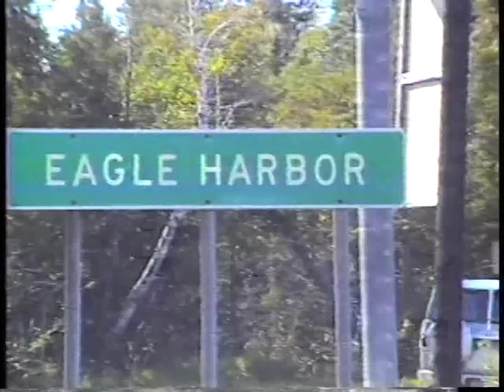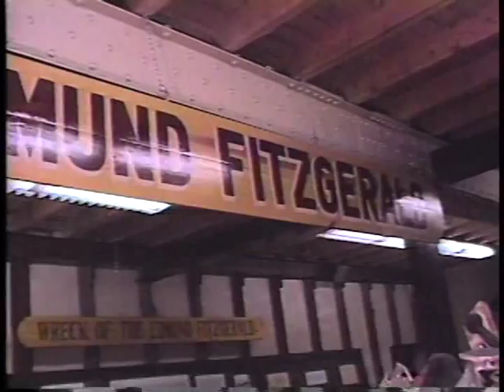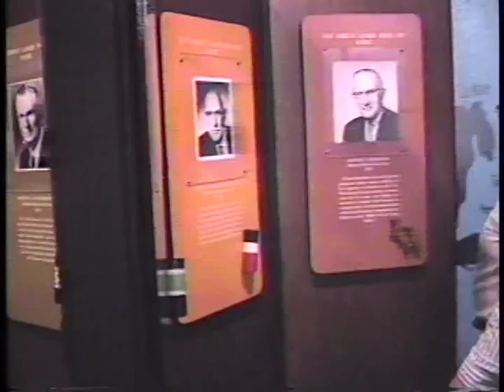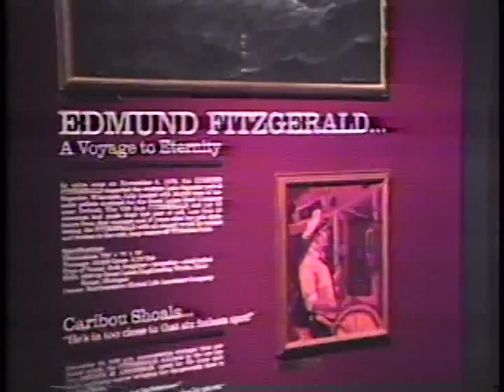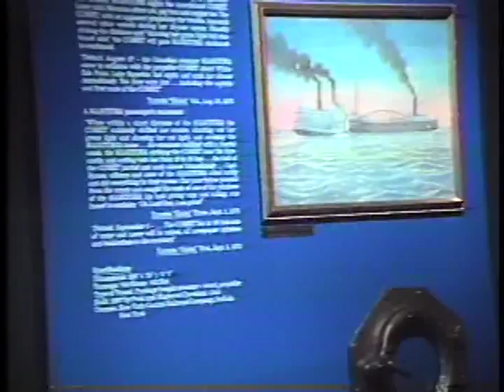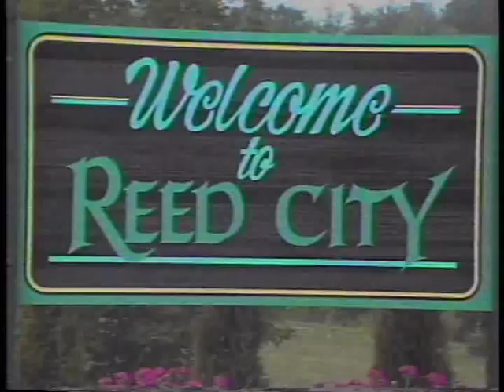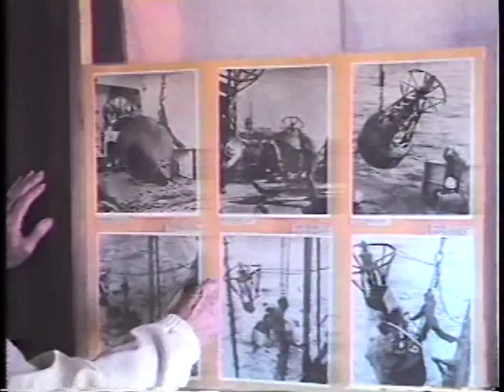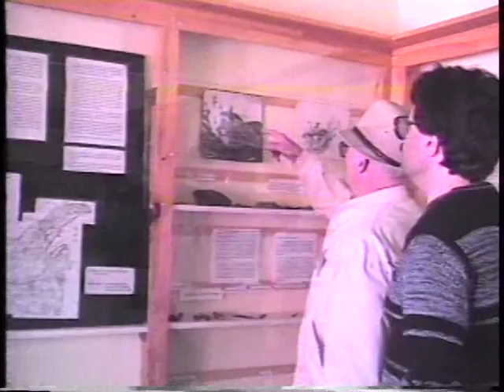Vally Camp - Whitefish pt - Old Rugged Cross - Eagle Hbr Lighthouse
A look back to our very first season on the air 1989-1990 Episode #3. Stories include the freighter Valley Camp, dry docked at Sault Ste Marie...A trip to the Shipwreck museum at White Fish Point...A visit to the Old Rugged Cross Museum in Reed City home of the Author Rev George Bennard...and we visit the Eagle Harbor Light House in the U.P. Watch as our young hosts begin the journey that took them around the state via Michigan Magazine...Now in our 26th year of weekly shows.